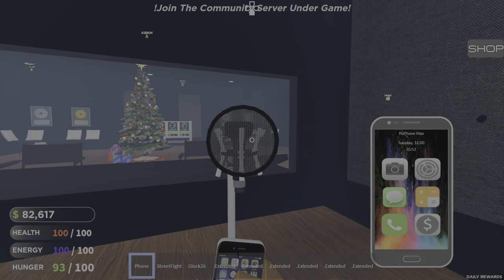Getting my lick back on the opps🪦